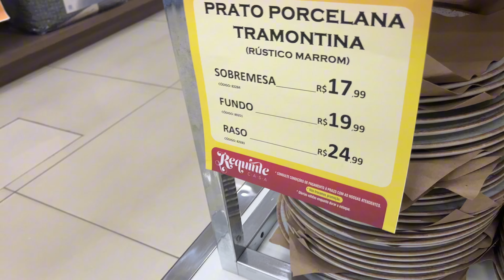#152 vlog: VIAGEM, COMPRAS E SHOW - Parte 2